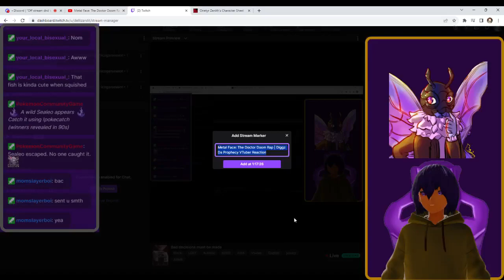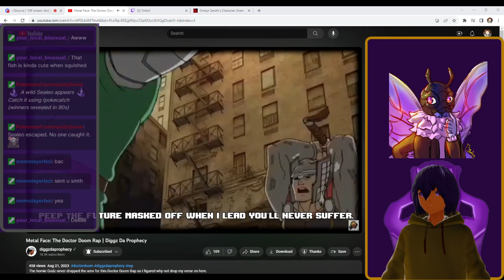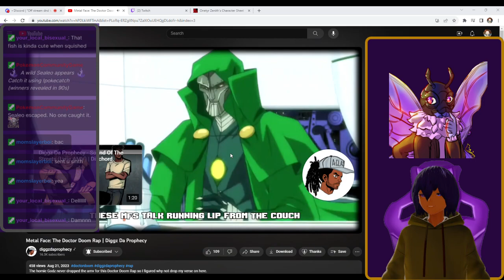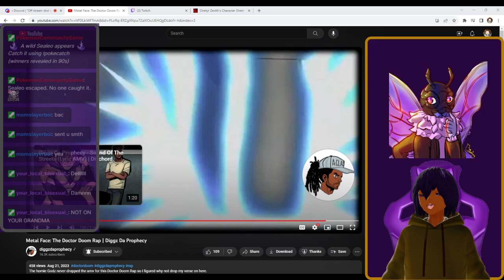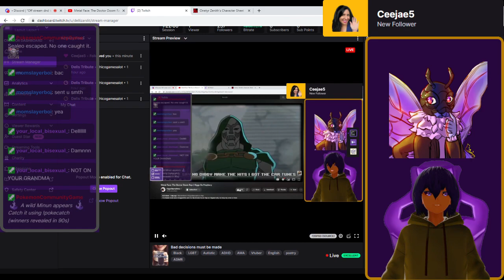Metal Face: The Doctor Doom Rap | Diggz Da Prophecy VTuber Reaction